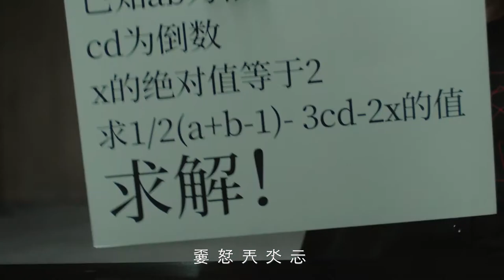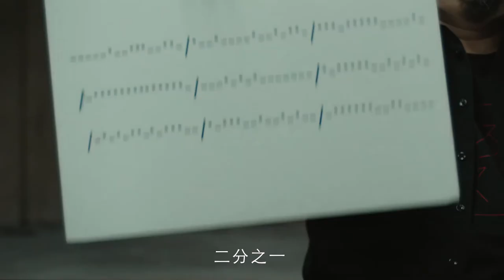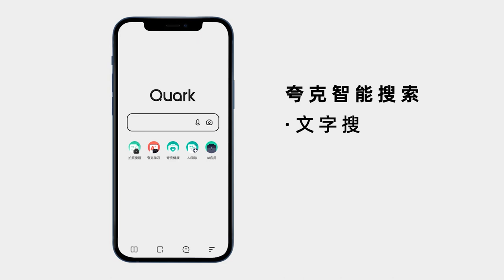你还年轻吗？一起看看罗永浩与“年轻人”的面试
可能最近大家有听到一点消息，说我在招合伙人。今天正式回应一下，没错，我确实在招合伙人，只要你懂年轻人的想法、能够解决年轻人的问题，就可以来试试。或者刚好你也在用 夸克APP ，那这场面试就简单很多了，至少说明你还年轻。